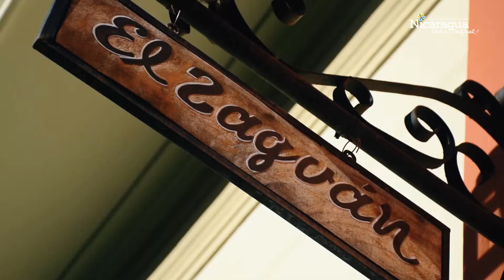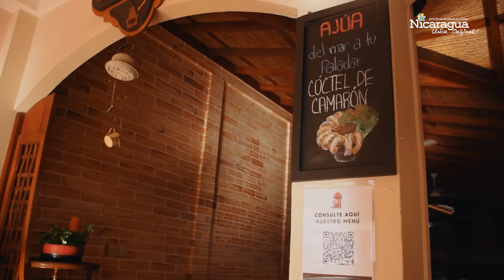María José Marenco, Granada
María José Marenco, psicóloga de profesión, incursionó junto a su familia en el mundo de la gastronomía hace más de 15 años, para dar respuesta a las nuevas necesidades estudió administración de empresas; recetas y nombres originales además de mucha perseverancia han sido clave del éxito de este restaurante granadino que ha llegado a generar hasta 38 empleos fijos. María José hoy es propietaria de un negocio familiar que inició desde el hogar, es una protagonista en la transformación.

¡Recordá visitar El Zaguán!